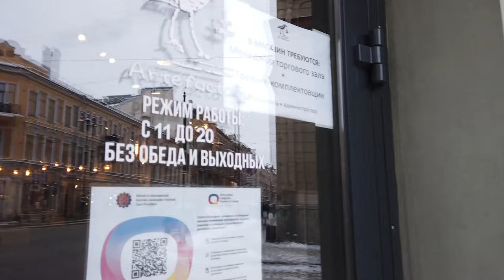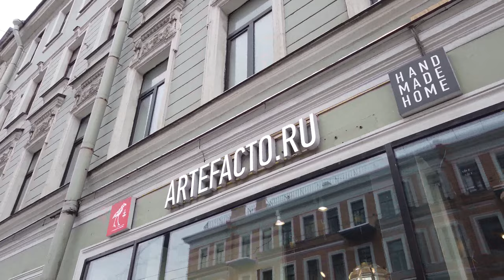⁴ᴷ⁶⁰My Favorite Store ⭐ARTEFACTO⭐ St Petersburg Russia🇷🇺 walk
Walk along the large avenue of the Petrograd side in st. petersburg, like russia. During our walk, we will stop by a luxurious design store and walk along its two floors. Walking tour of my favorite designer store in the center of St. Petersburg - Petrograd side, Bolshoy Prospekt.

My favorite store in Russia, St. Petersburg artifact store Little things for a cozy atmosphere
No matter how beautiful the furniture is, it is the little things that give the room a complete look. This section features a variety of home decor that Artefacto has collected from all over India. Handmade throw pillows and throws are covered in embroidery, beading and fun prints. Carved panels and wall mirrors in natural wood frames are decorated with skillful fine carvings. Brass and wooden figurines, candlesticks, photo frames and boxes are made in a variety of styles - from traditional Indian to eclectic and modern Scandinavian. Home decor from Artefacto is your key to creating a stylish interior that will highlight your individuality.

St. Petersburg is the capital and most populous city in northwestern Russia. The city has a population of nearly 5.3 million and the metropolitan area approximately 6.5 million. It is the second largest city in the Russian Federation, second only to Moscow, and its agglomeration is the second largest in Russia, second only to Moscow. Being the second capital of Russia, the seat of government, the seat of the Russian court, St. Petersburg is also the political, economic and cultural center of the country.